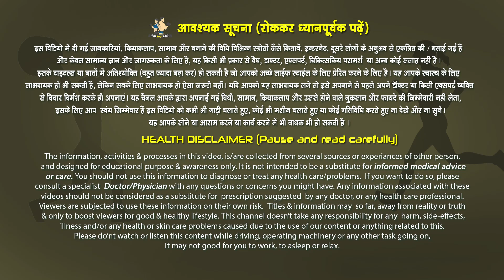Get Rid Of Bra Bulge With This Back Workout | Back Fat At Home !!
HT4369

powerofexercise,
power of exercise,
power of excise inspector,
power of breathing exercises,
power of 10 exercise,
power of now exercises,
power of exercise ted talk,
the power of exercise,
unleashing the power of exercise for,
g power training,
the importance of exercise,
power of workout,
physical workout by op,
what is power in physical fitness,
rpower results,
rpower latest update,
rpower latest news,
s. power,
the disruptive power of exercise,
the power of exercise for men's iraq,
the power of breathing exercises,
the power of now exercises,
the power of reframing exercise as self care,
v power vs normal petrol,
why should we workout,
what does exercise do,
why should we exercise,
x power x power,
power of 10 exponents,
power repeat,
4 power 4,
what is the exercise of six pack,
7 minute workout benefits,
8 powers,
powers of ten exercise,
8 powers meditation